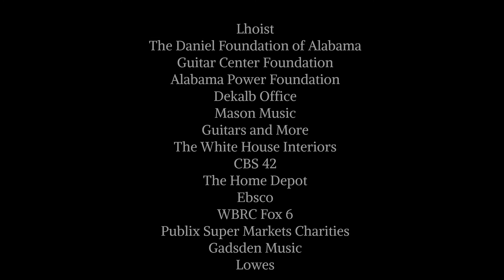Noah Kennemur and Susan Schwartz